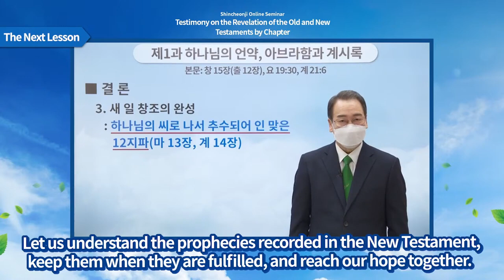[Special Lesson] Outline of the Intermediate LevelㅣShincheonji Online Seminar